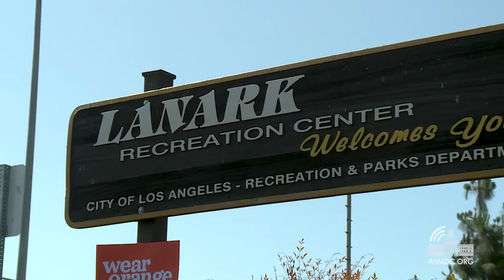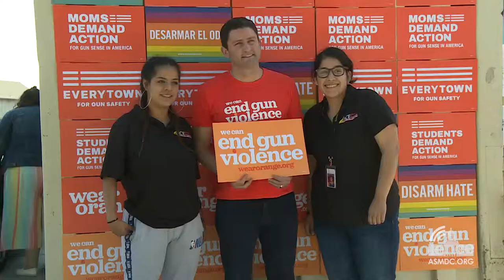Jesse Gabriel: Wear Orange to End Gun Violence